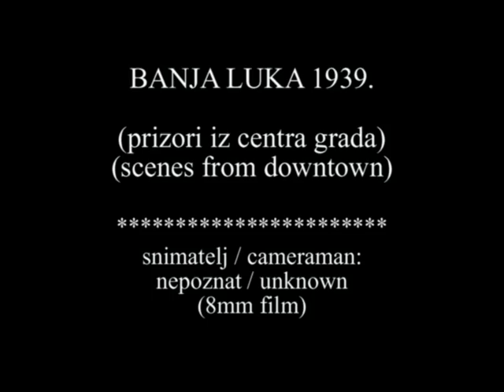8 mm film - Banja Luka 1939. godine (centar grada / downtown)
Izuzetno raritetan snimak gradskog jezgra Banje Luke iz 1939. godine... Načinio ga je 8mm amaterskom filmskom kamerom nepoznati snimatelj...

Extremely rare 8mm footage of Banja Luka downtown from year 1939... This footage was shoot unknown cine-amateur with his 8mm camera...